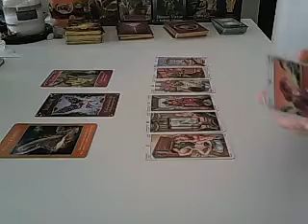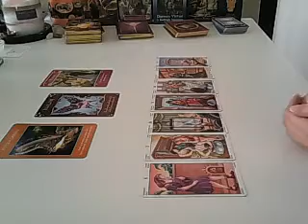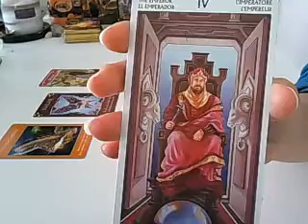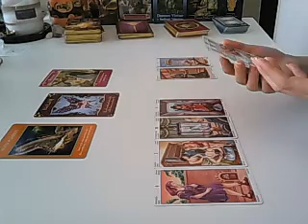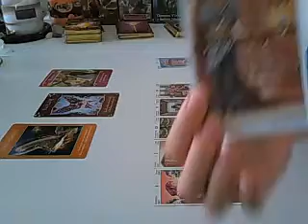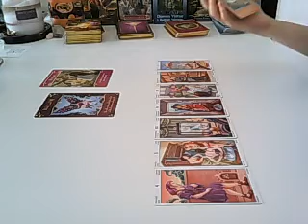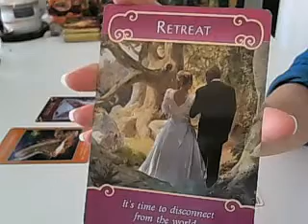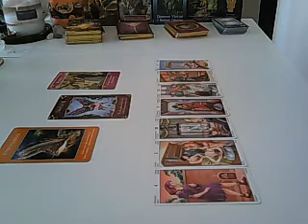Aquarius Week of September 28th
An intuitive and tarot card reading covering the week beginning September 28th.
Please remember these are general readings and may not apply to all watching.